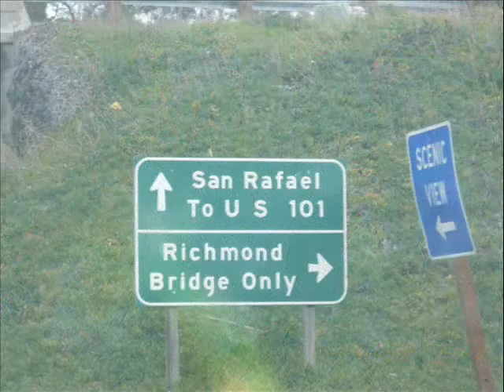San Quentin Toy Run (Brett Hatt)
Come take a ride San Quentin Toy Run 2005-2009